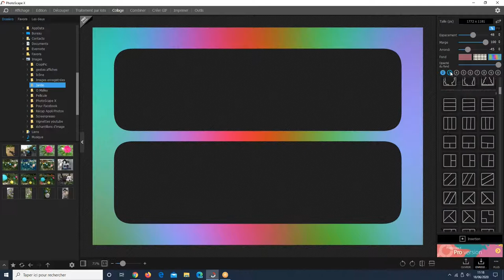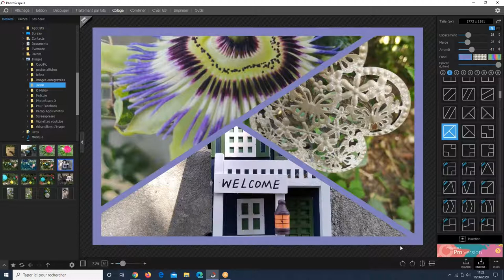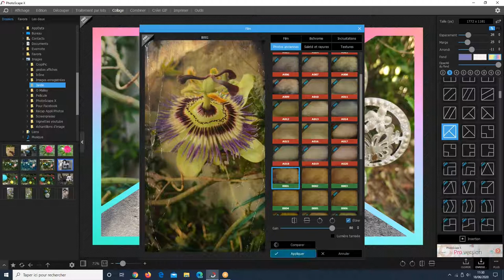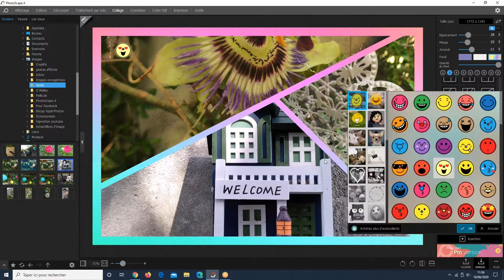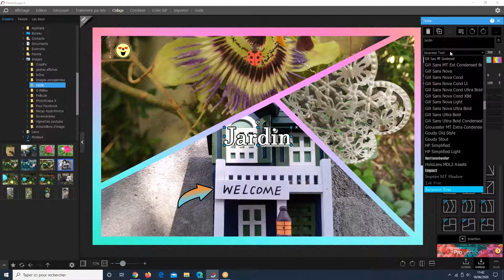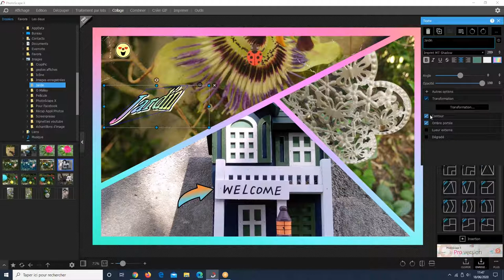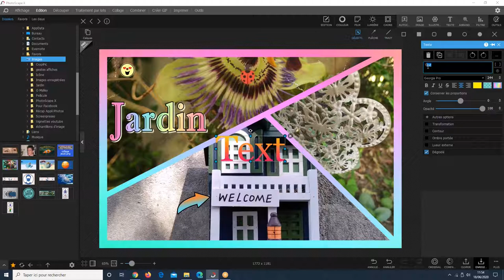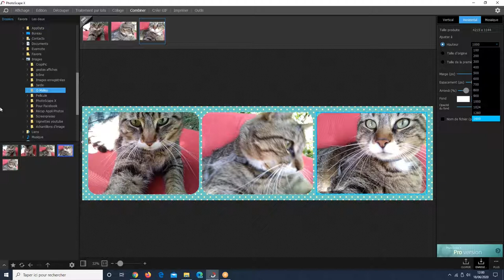Informatique Familiale - Cours par Visio-conférence - Jeudi 18 juin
Lors du cours du 18 juin,  nous avons terminé la découverte du logiciel Photoscape X. Nous avons vu comment créer une mosaïque constituée de plusieurs de nos photos.